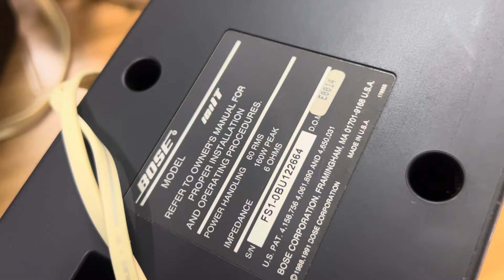2. Củ nội thất Dã man bose 101it bán rồi